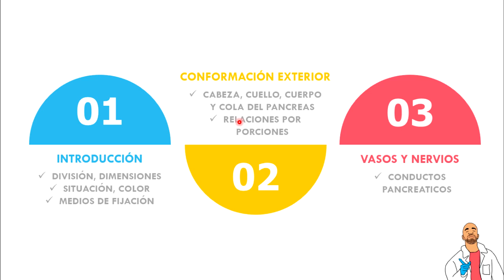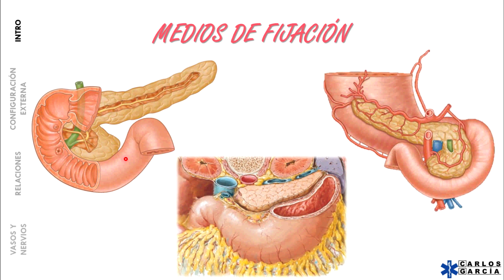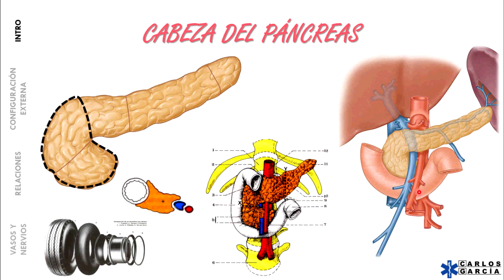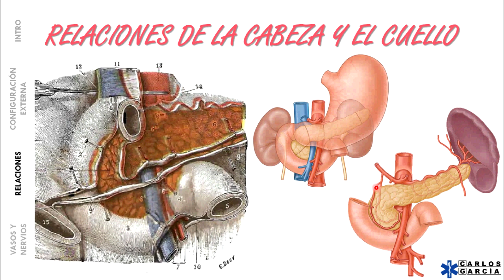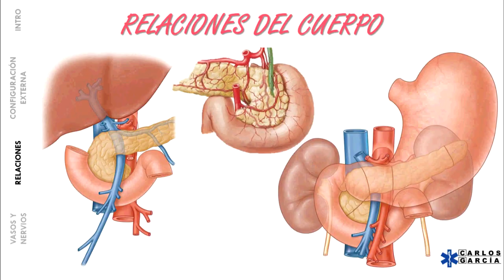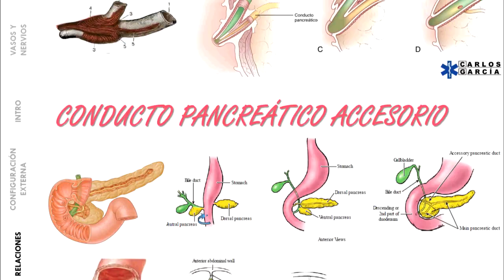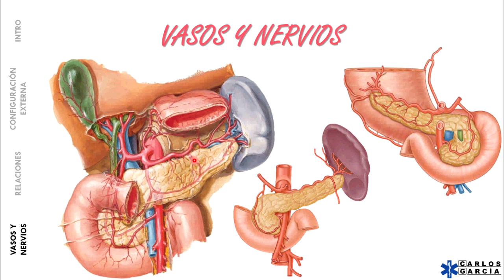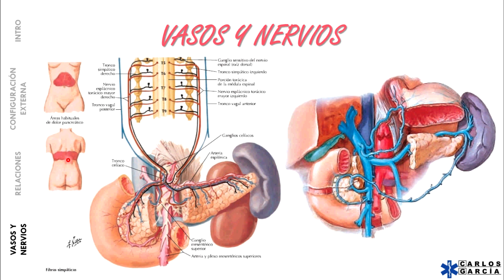Anatomía - Páncreas (Porciones, Relaciones, Conductos Excretores)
¡AQUÍ PUEDEN DESCARGAR EL SLIDE GRATIS!